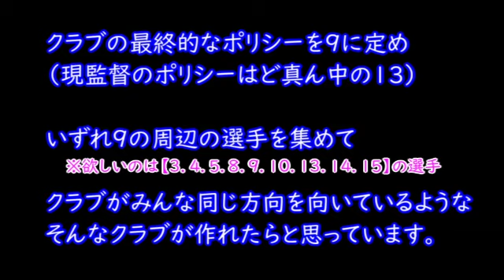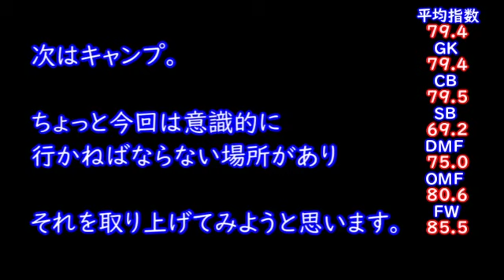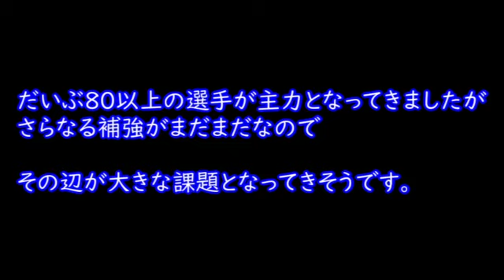【#18】サカつくヨーロッパセリエA編『7年目突入！再び東アジアの有力選手を大量に獲る』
移籍リストから本格的に優秀な選手に変わる時期あるあるかもしれないですね

↓以下定型文

ヨーロッパリベンジ！以前サマランカというスペインの街で挑戦しましたが、進行不能バグにより断念…これから良い選手を獲るぞって所だったので非常に無念で心残りでありました。

あれからしばらく経ち、コンビネーションプロサッカーの編集も終えたので同時進行とい
うわけではありませんが、1話を先行的に公開する事にします。
まずはコンプロの動画を消化する予定なので、その後、試合長い枠のゲームとして本格化させる予定です。

戻し作業ではなく、セリエAで再挑戦する形でやっていきます。かなり試合消化に難のあるゲームなので、今回もハイペースでは進められません。地道にやっていく事になると思います。

※基本指示ととれるようなコメントは受け流すと思います。それ以外のマナー的なものに関しては私のチャンネルの概要欄を見ていただけると幸いです。

【サカつく３クラブチーム編】の再生リスト（ブレイズ仙台編）